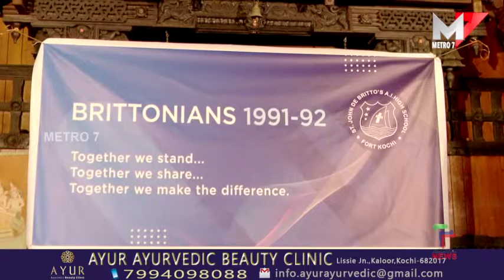ഓൺലൈൻ വിദ്യാഭ്യാസത്തിന് വിദ്യാർത്ഥികൾക്ക് കൈത്താങ്ങായി ബ്രിട്ടോണിയൻസ് ഗ്രൂപ്പ്